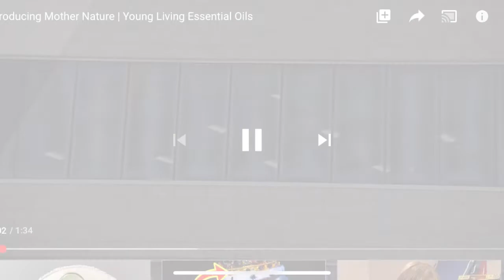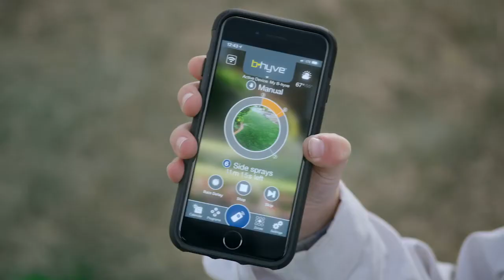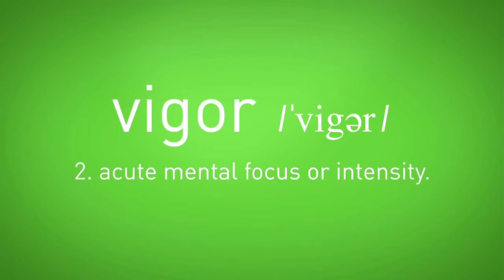Hailey Smith: Commercial Demo Reel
Commercial Demo Reel for Hailey Smith